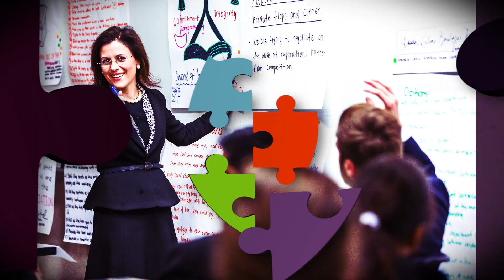Introducing the St. Thomas 2025 Strategic Plan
Building on the vision of our founder to "never stop improving," the 2025 strategic plan is a five-year guide to help St. Thomas make a bolder impact. Listen to this high-level overview with President Sullivan's call to the community to create and embrace a thriving future for the university.